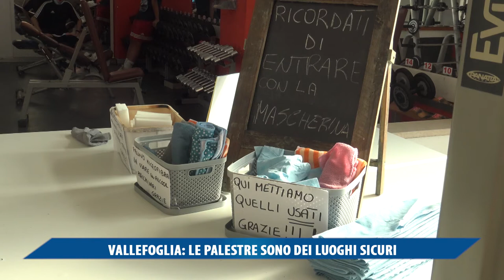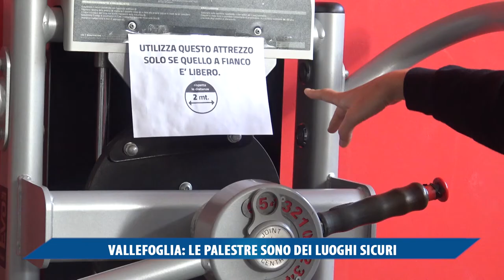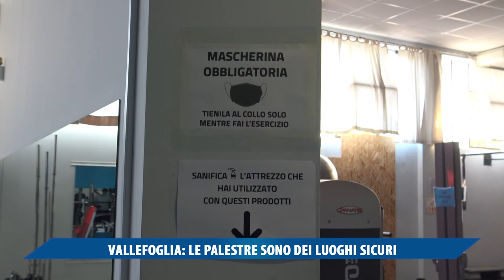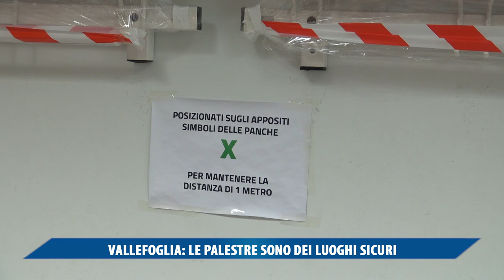VALLEFOGLIA, LE PALESTRE SONO DEI LUOGHI SICURI